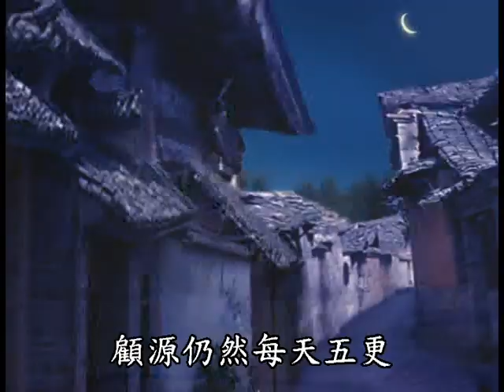【念佛成佛動畫20則】12佛為大明燈